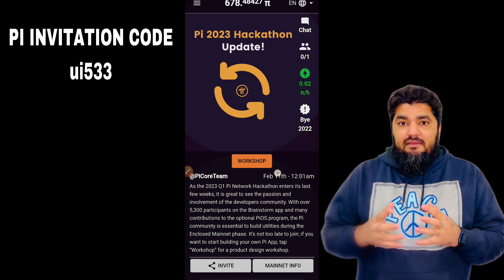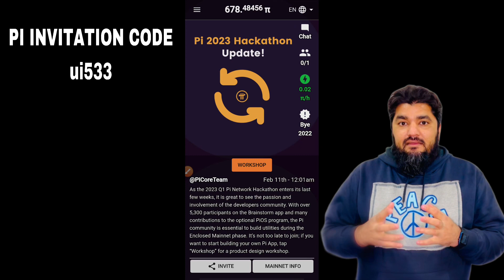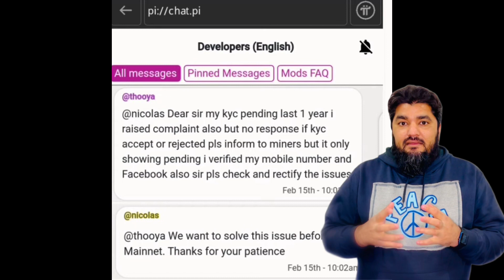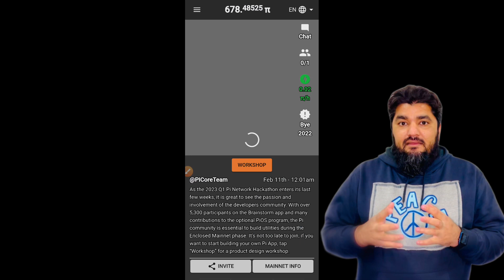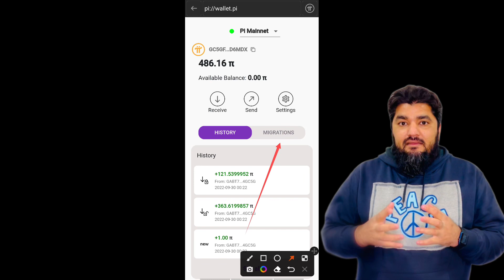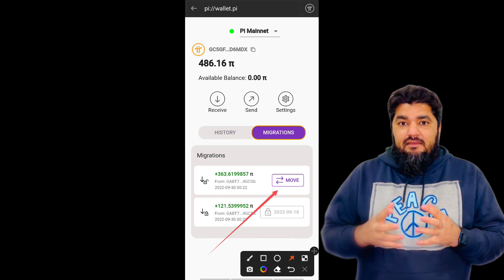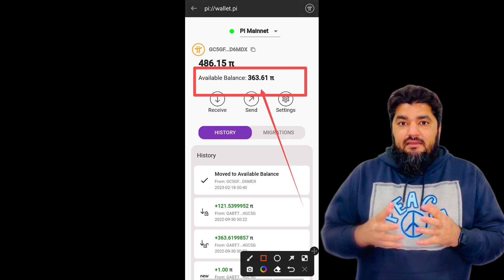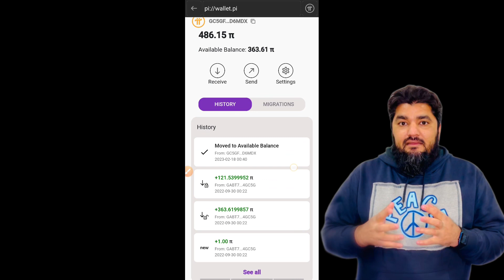Pi Network Official KYC Update & How To Move Your Mainnet Pi Coin To Your Mainnet Available Balance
Hello dosto aaj ki es pi network ki video main ham baat kary gy pi network ki official kyc ki latest update ky bary main and aaj ki es pi network ki video main main apko live batao ga andlive kar ky dikhao ga ky aap ne apny mainnet waly pi coins ko kese apny mainnet available balance main lay kar jana haies lye video ko pora dikhna skip nhi karna and apny bhai ky channel ko subscribe zaror kar lena hai.

pi network Coin latest update, pi network new update today, pi network update

🔵 IN TIKTOK APP Search ID :
▐►Usmaniq533